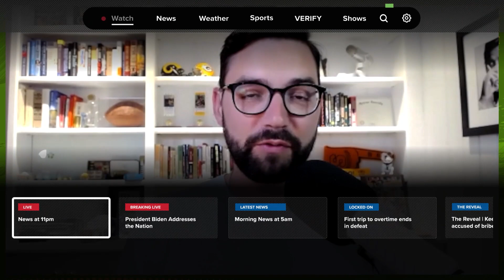The Cincinnati Bengals on the bring against Baltimore Ravens on Thursday Night Football.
The Cincinnati Bengals are up against the ropes as they face the Baltimore Ravens on Thursday Night Football. The Golden State Warriors are picking up the pieces after Draymond Green's latest suspension. The Chicago Bears are bringing back Justin Fields this week for some reason. Also, the Cleveland Browns got bad news about Deshaun Watson, Buffalo Bills quarterback Josh Allen is taking the Ken Dorsey firing hard, the Dallas Mavericks scored a bunch on the Washington Wizards in a bounce back win, and the Cy Young Award winners were announced with San Diego Padres ace Blake Snell winning the NL and New York Yankees Ace Gerrit Cole winning the AL.